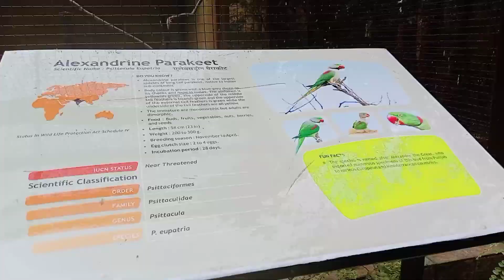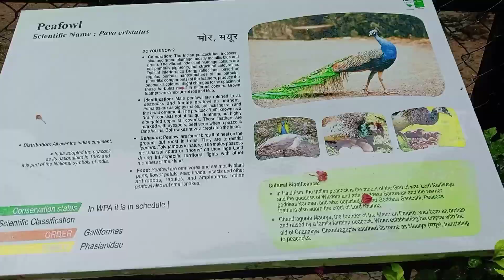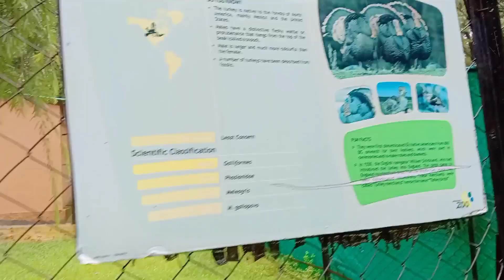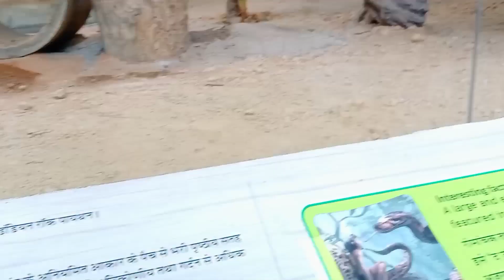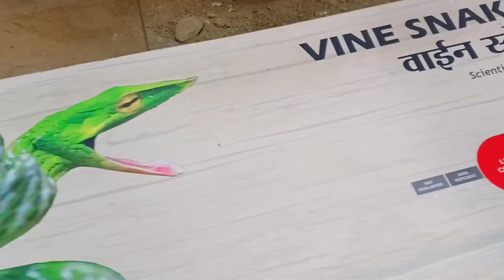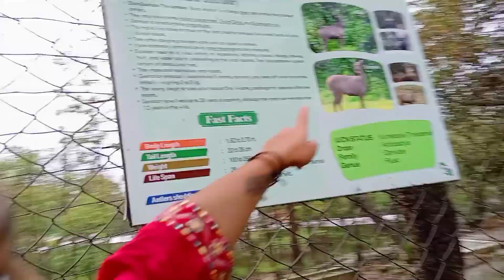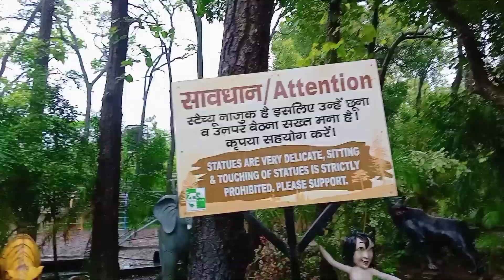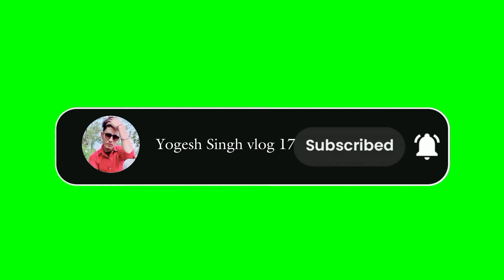Malsi Deer Park dehradun || मालसी डियर पार्क || best zoo in dehradun || famous zoo park || vlog 96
history of 🌎

Malsi Deer Park, also known as Dehradun Zoo, is located in Dehradun, 10 km away from Mussoorie Road. It was established in 1976 and is spread over 25 hectares.

doston swagat hai aapka mere YouTube channel par agar aapko vlog pasand aate Hain to please like jarur kariye aur comment bhi sath hi sath share karna na bhule bewafai or mai apni or  se Puri koshish karunga aap logon Ko pahadon ke kuchh najar dikhane ki koshish karunga.

to aap log aise hi mere ko pyar support karte  Rahiye

Thankyou for watching love you all💖💖💖💖💖💖

aap mere ko istema bhi follow kar sakte ho. link 🔗 upar diya hua hai 👆👆

Thankyou so much tack care 🫂